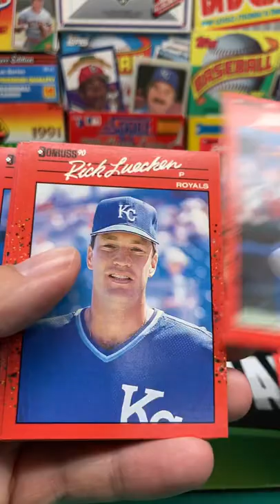1990 Donruss Baseball Pack